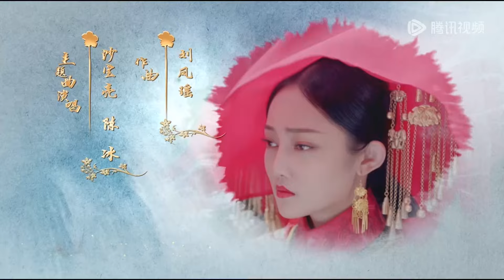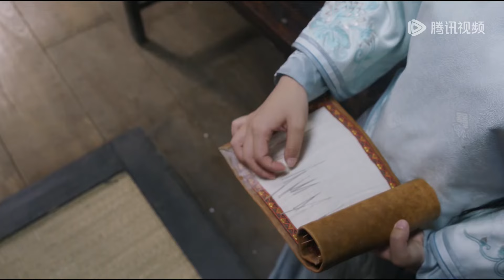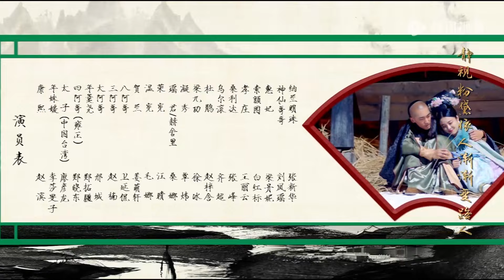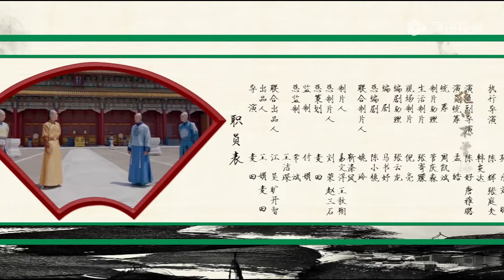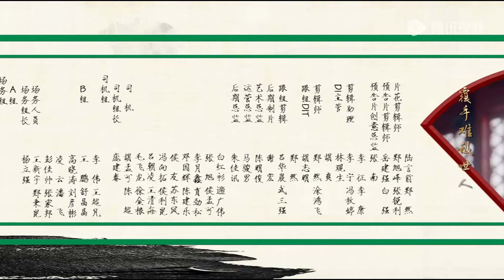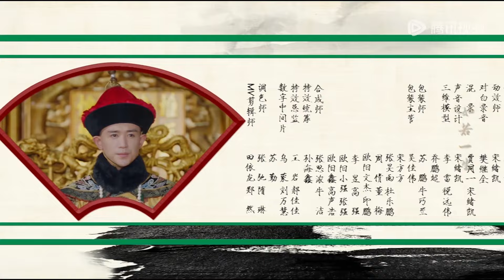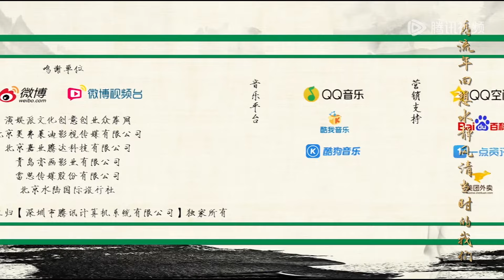ENG SUB【花落宫廷错流年第一季】EP04 | 年姝媛成功出宫，找哥哥道出太子坠马之事的蹊跷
康熙年间，年姝媛因才貌出众与都统之女贺兰、将军之女凝秀同被选入宫中作为公主伴读。年姝媛凭借一曲剑舞让太子与众位阿哥为之倾倒。然而年姝媛早已心有所属，又碍于同时进宫的好姐妹贺兰一心想做太子妃，便屡次拒绝太子。四阿哥虽爱慕年姝媛，却因太子的权势，一直默默守候在其身边。经历了种种爱恨别离后，年姝媛与一直为她付出的太子走到了一起，而贺兰则因此记恨起年姝媛。为夺回心爱的太子，贺兰开始费尽心思的设计陷害年姝媛，不曾想这却让太子与年姝媛的感情愈发的坚定起来
☞主演：  李莎旻子、廖彦龙、 郑晓东